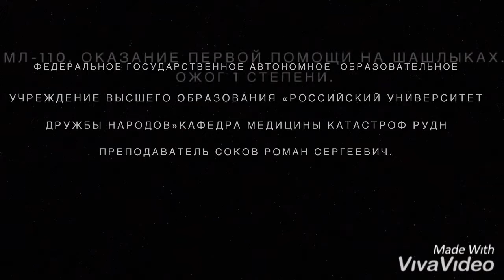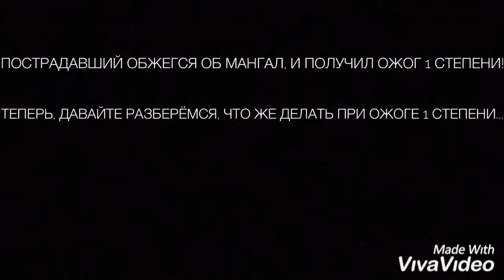Оказание первой помощи на шашлыках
МЛ - 110: Мишустин Александр, Лившиц Владимир